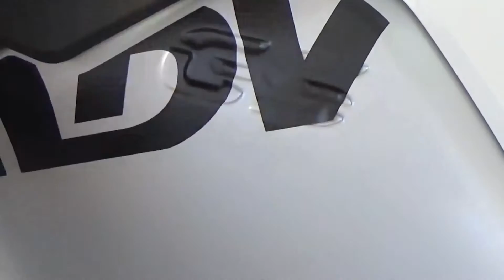HOW TO: BMW R1200GSLC Adventure ADV Tank Sticker Installation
A video to guide you through and how to apply the ADV Tank sticker with dry method.